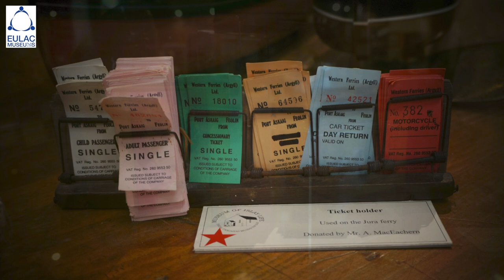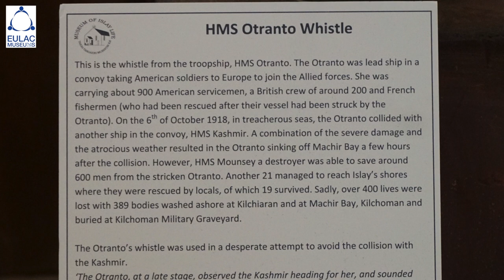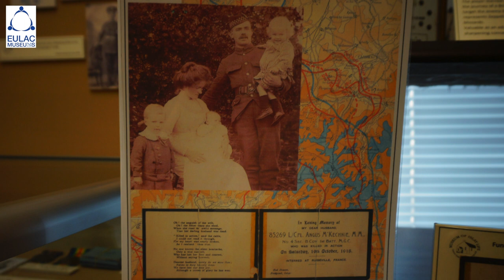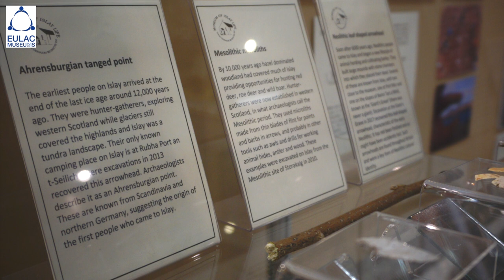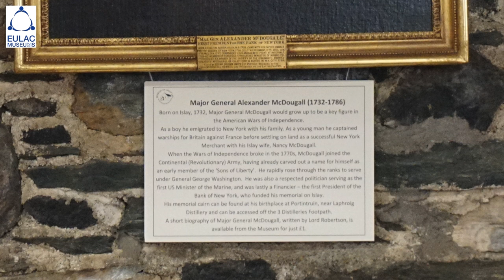Museum of Islay Life, Islay, Scotland